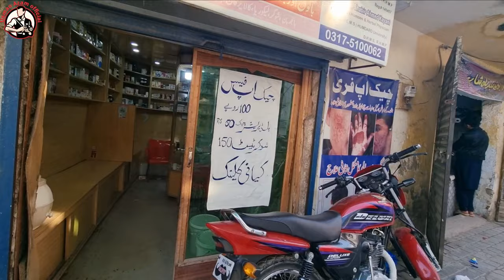Israr Made Me Feel Embarrassed 😞 || We went Rawat To Eat Baryani || Apology {beautiful funny vlog}